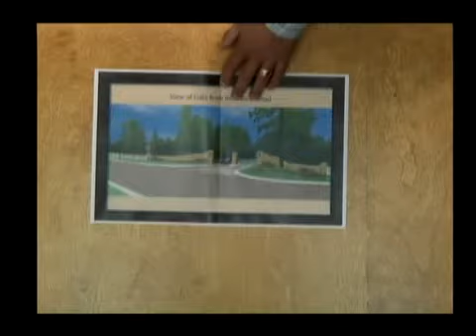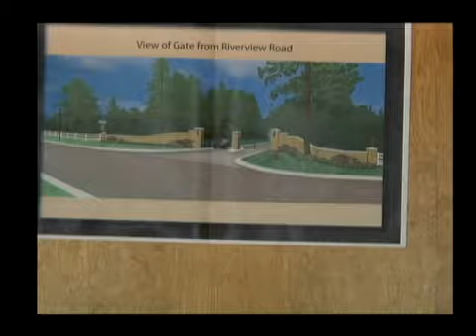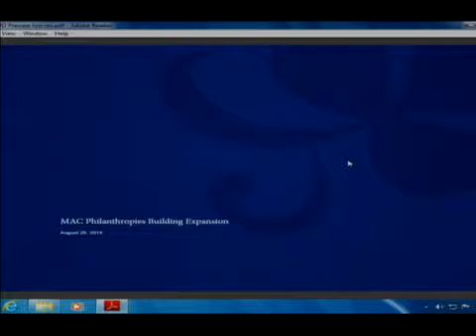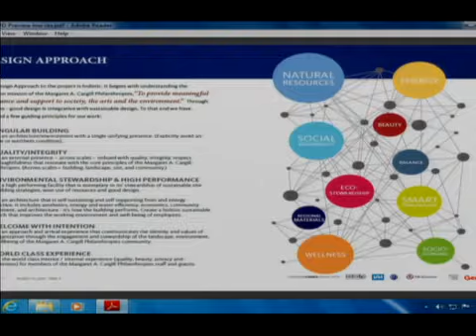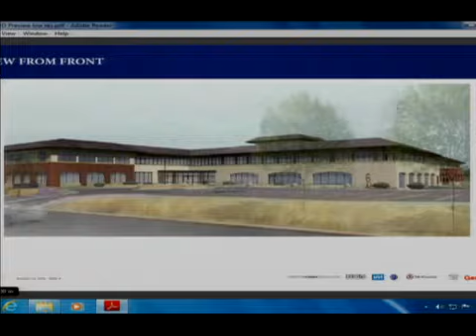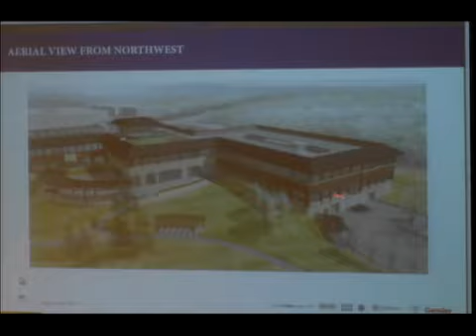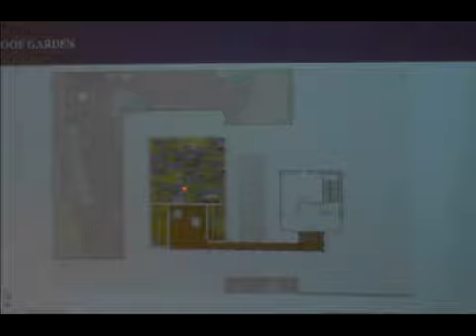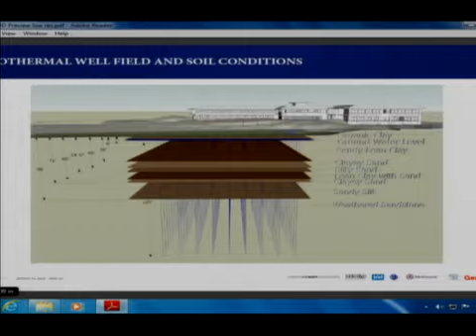Eden Prairie Planning Commission Meeting Aug. 25, 2014